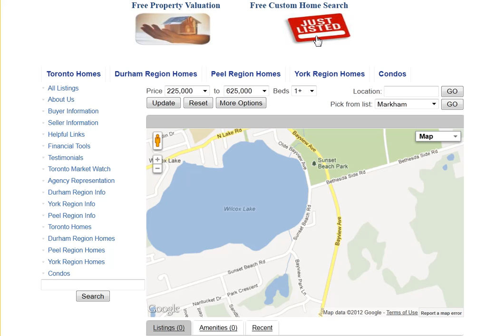Sunset Beach Rd Richmond Hill